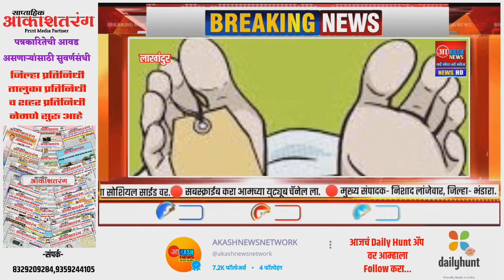दुभाजकाला आपटून दुचाकीला अपघात,युवक गंभीर जखमी | akash news